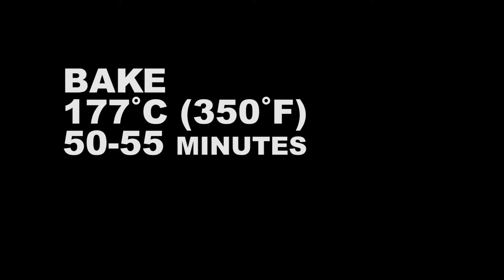Pumpkin Bread: Low-Carb, Gluten-Free, Delicious!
A low carb alternative to traditional pumpkin bread for a festive occasion. Enjoy a moist bread full of flavours from pumpkin, nuts, seeds, and spices.

Follow us for recipes, inspiration, and tools to improve hormone imbalance, relieve discomfort, and find treatment options that specifically meet your needs, lifestyle, and values. WellForHer takes confusion and judgment out of your path to the management of menopause journey and long-term health.

You will get digestable content, honest and open-minded discussion based on evolving scientific evidence, and support from our community to take charge of your change.

Take charge! Perimenopause and beyond.